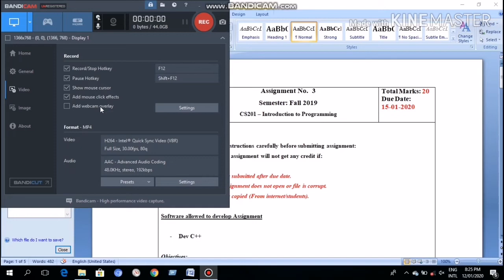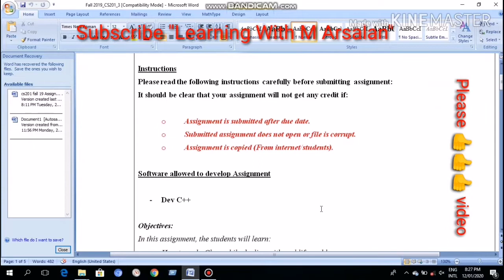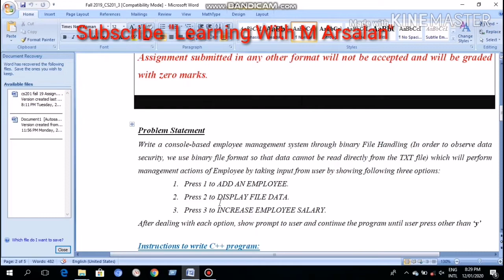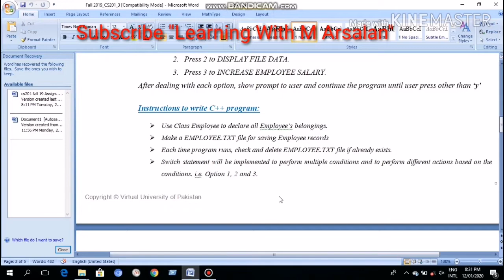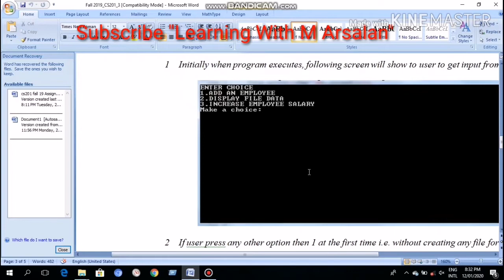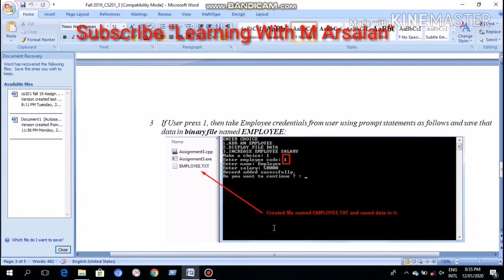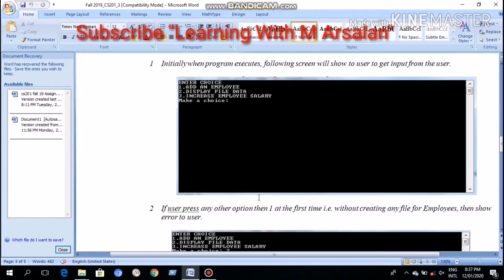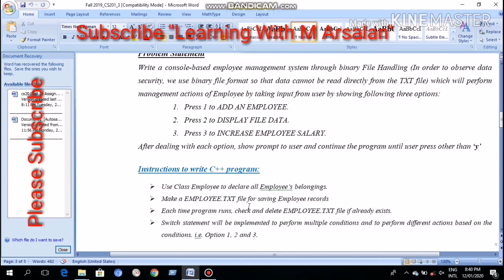Cs201 Assignment 3 Fall 2019 How to Solve?